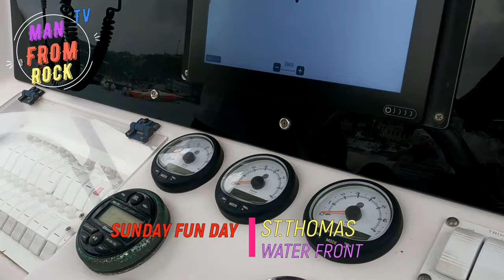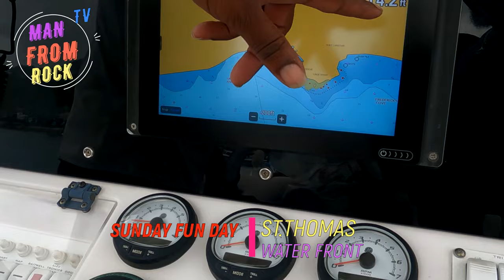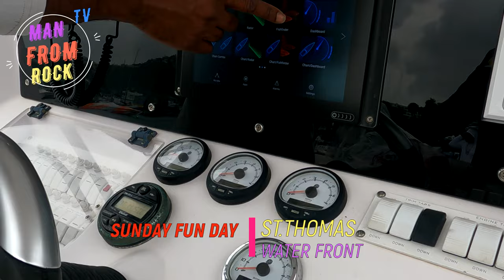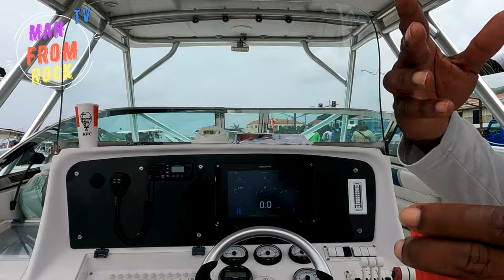SUNDAY FUNDAY ST THOMAS WATER FRONT - APRIL 2022. DRONE FLYING OVER TUTU.WATER SPORTS BOAT RACE 🚤🚤🚢🚢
SUNDAY FUNDAY ST THOMAS APRIL 2022
SUNDAY FUNDAY ON THE ST THOMAS WATERFROT
SOCA LIVE EVENTS
CARIBBEAN LIVING
ISLAND STYLE